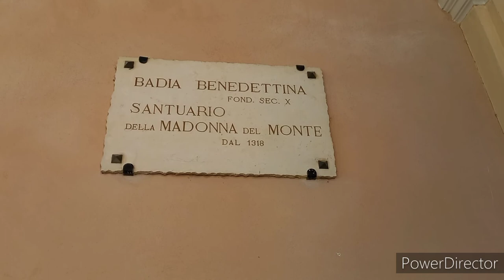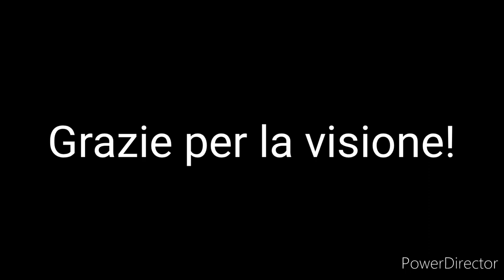La Romagna di FER e TI - Cervia, Cesena e Cesenatico | Città, treni e stazioni | S.1 [Ep. 3]